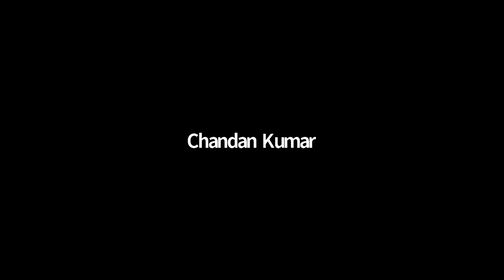L 2 Electric Potential NEET